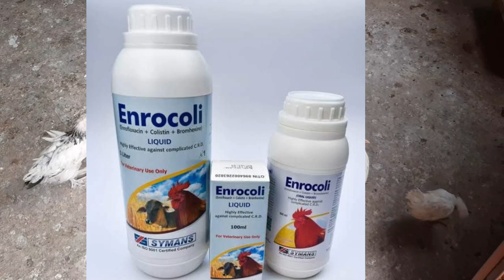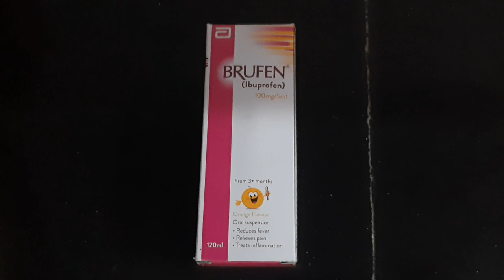Treatment of Salmonella and Typhoid in Poultry | مرغیوں میں سالمونیلا اور ٹائیفائیڈ بخار کا علاج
Treatment of Salmonella and Typhoid in Poultry
مرغیوں میں سالمونیلا اور ٹائیفائڈ  بخار کا علاج

Your Quires :-
poultry farming in winter
poultry farming in winter season in pakistan
poultry disease
poultry farming
chronic respiratory disease in poultry
poultry diseases
disease in poultry
crd disease in poultry
poultry feed in winter
poultry diseases symptoms
poultry farming disease
crd disease treatment in poultry
poultry care in winter
murgi ki bimariyan
murgi ki bimariyon ka ilaaj
murgi ki sardi
murgi ki sardi ki dawa
murgi ki sardi ki khurak
sardi mein murgi ki khurak
desi murgi ki sardi ka ilaaj
murgi ki sardi ka ilaaj
murgi ki bimari
murgi ki sardi jukham kaise theek karen
murgi ki bimari ki dawai
murgi ki bimari ka ilaj
murgi ki bimari ka ilaj in urdu
murgi ki bimari ka desi ilaj
murgi ki bimari aur uska ilaj
murgi ko sardi
murgi mai sardi khasi ka desi ilaaj
salmonella in poultry
salmonella disease in poultry
salmonella in poultry treatment
salmonella treatment in poultry
salmonella treatment
salmonellosis disease in poultry
salmonellosis in poultry treatment
salmonella in chicken
treatment of salmonella disease
salmonella infection
symptoms of salmonella poultry
salmonella infection in poultry
salmonella and typhoid in poultry
the best way to avoid salmonella in poultry
fever in poultry